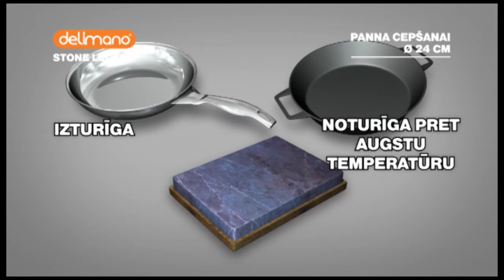Panna Stone Legend -40%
Pannu Stone Legend var izmantot uz visām plīts virsmām, ieskaitot indukcijas plītis. Šajā pannā ir apvienotas divas unikālas materiālu kombinācijas – emaljas ārējais pārklājums un Quantanium īstā akmens iekšējais pārklājums.